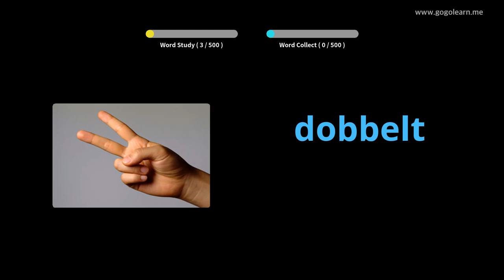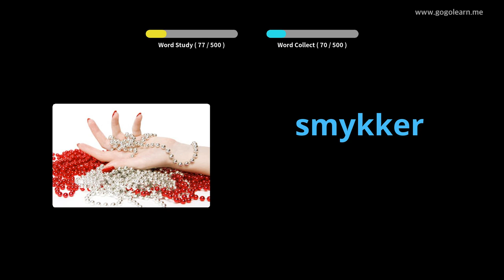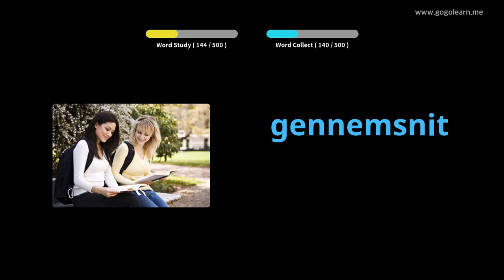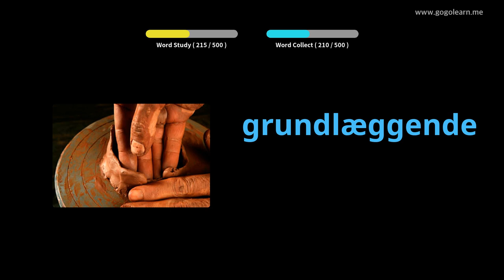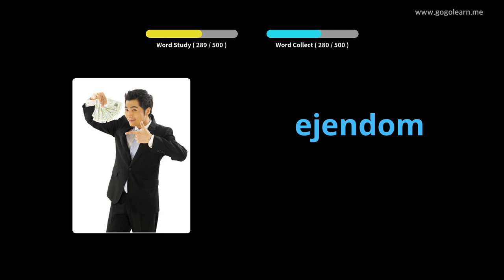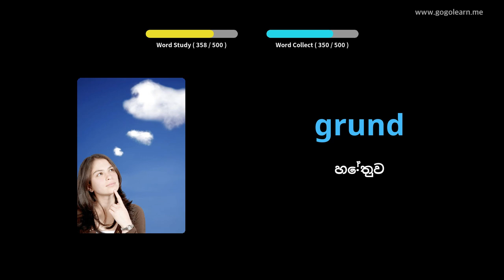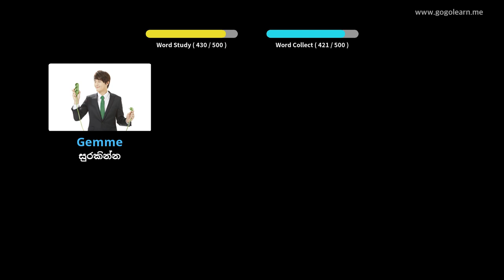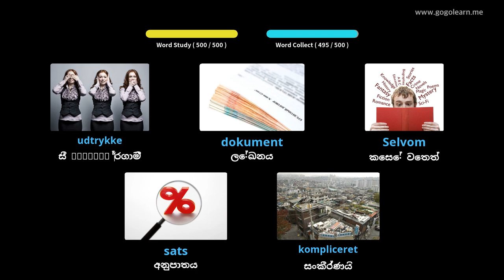ඩෙන්මාර්ක වචන මාලාව මූලික ද්විතීයික පාසල |Golearn